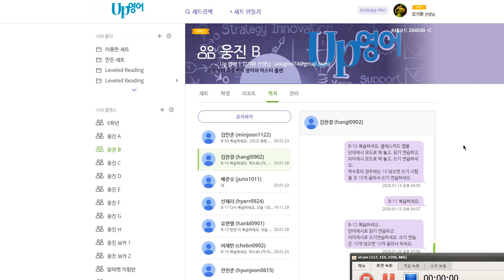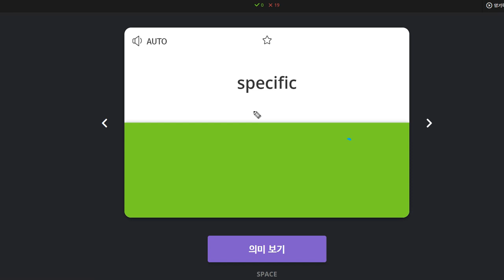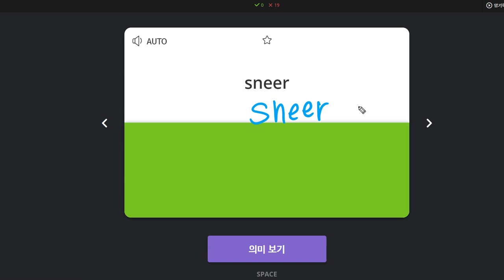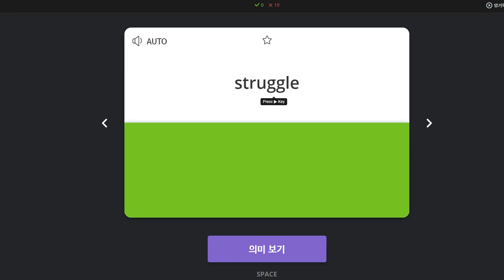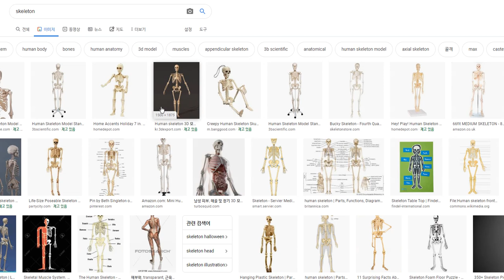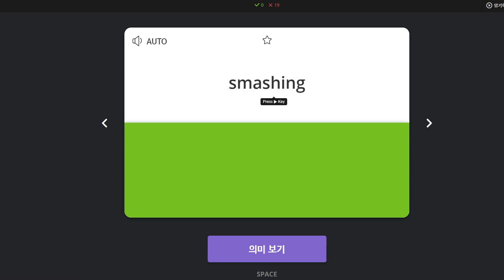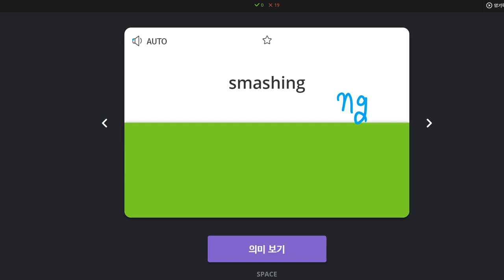김한결 2020 01 29